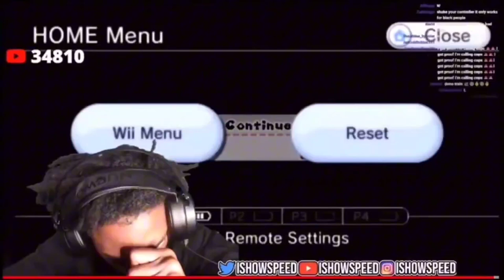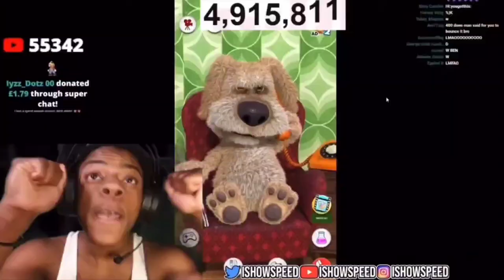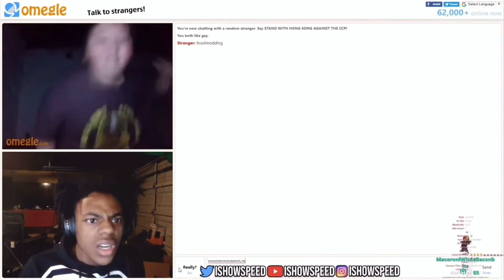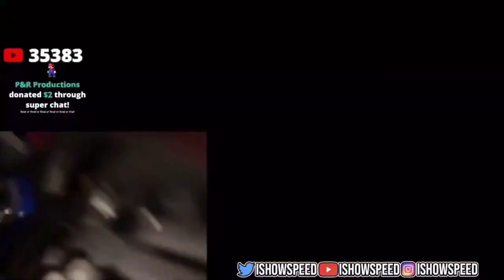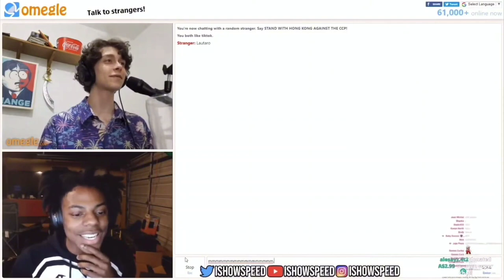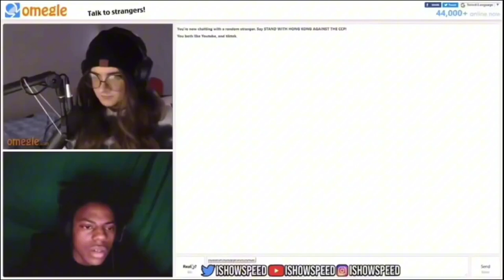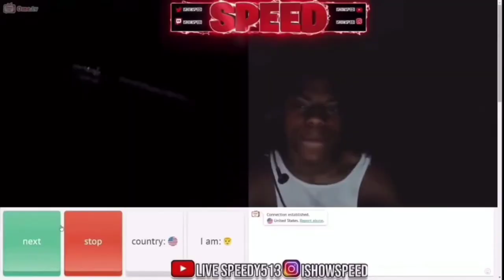Ishowspeed Sus Moments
IShowSpeed Funniest Moments Compilation EVER

This is the compilation I made of Ishowspeeds funniest moments ever, speeds funny clips from talking ben to vr chat, this compilation of funny moments has it all.